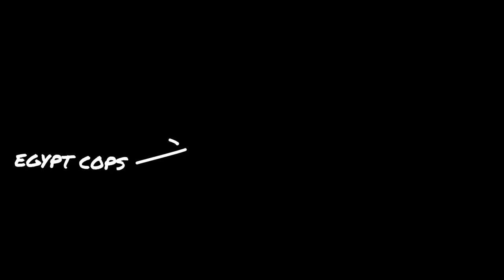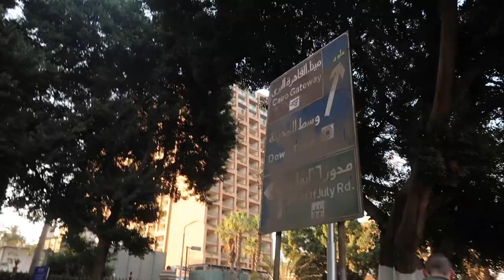Cops, Cake + Camels in Egypt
Mary Penn, Jake Buechler, the Cameron's, the Paones.